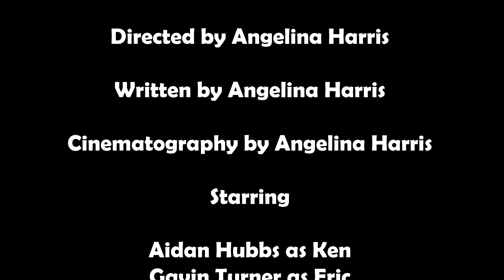2012 2 12 Years Later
Student film from the 2024 Clemson Film Festival.